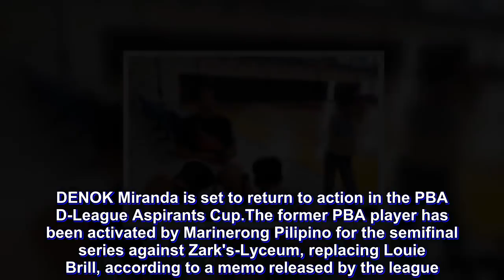Assistant coach Denok Miranda set to suit up for Marinerong Pilipino in D-League semifinals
DENOK Miranda is set to return to action in the PBA D-League Aspirants Cup.

The former PBA player has been activated by Marinerong Pilipino for the semifinal series against Zark's-Lyceum, replacing Louie Brill, according to a memo released by the league.

Miranda is one of the assistant coaches at Marinerong Pilipino.

The 35-year-old Miranda last suited up for Blackwater in the PBA in 2017, before accepting the position of assistant coach with the Skippers.

Early in the conference, Miranda said he is ready to play if ever he is needed by Marinerong Pilipino head coach Koy Banal.

“Baka maglaro ako o hindi maglaro. Depende sa sitwasyon,” Miranda said.

Miranda was joined in the Marinero coaching staff by Mark Isip, a former teammate of Miranda at Far Eastern University.

“Anytime na kakailanganin namin ‘yung veteran leadership nila, anytime ready naman sila. Nakikipag-ensayo naman sila,” Banal said.D